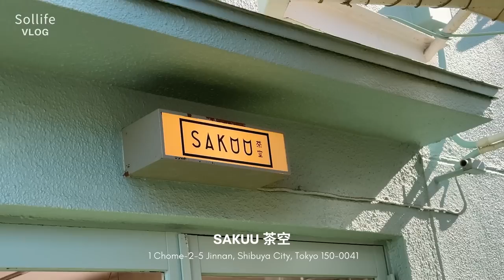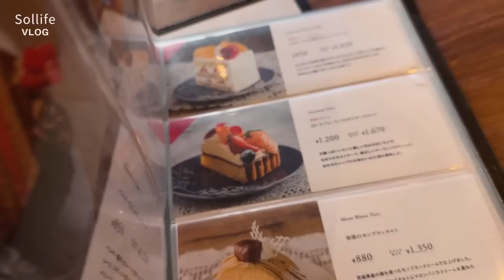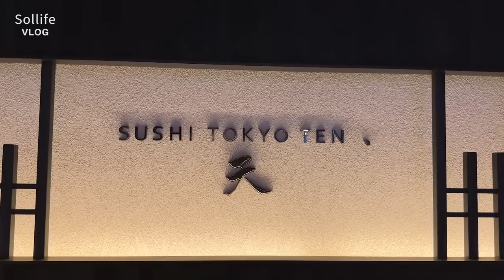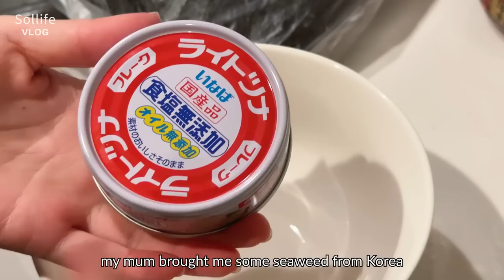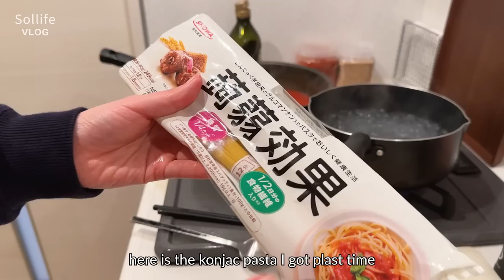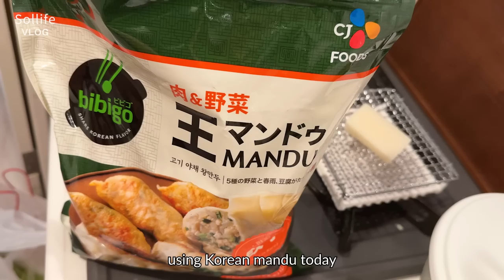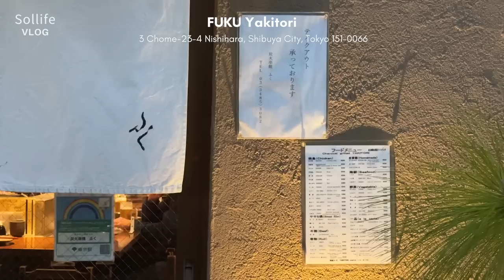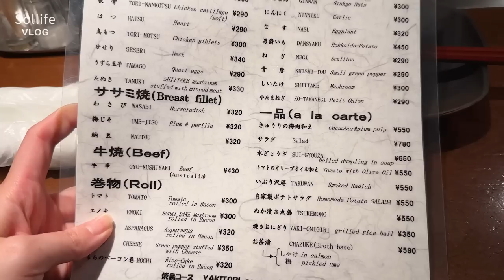Tokyo VLOG| What I eat in a week living in Tokyo, Tsutaya share lounge, Yakitori FUKU, omakase sushi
Hi Everyone!

Can you believe it's already February? Here's another week of my life living and working in Tokyo, What I ate this week, working from Tsutaya share lounge with a fantastic view of the Shibuya skyline, trying omakase sushi for the first time and checking out Yakitori FUKU!